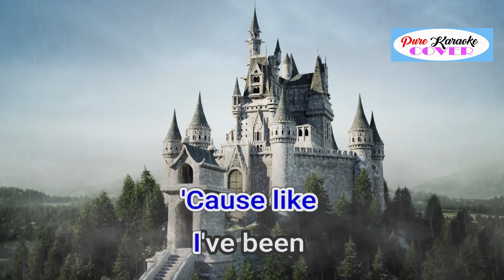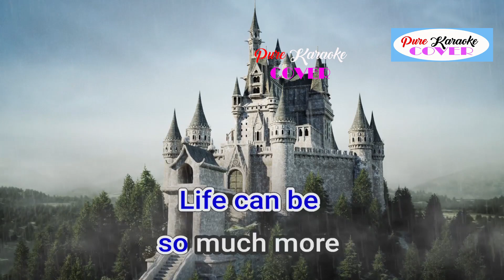LOVE IS AN OPEN DOOR FROZEN OST BY FROZEN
Artists: Kristen Bell, Santino Fontana
Movie: Frozen
Released: 2013